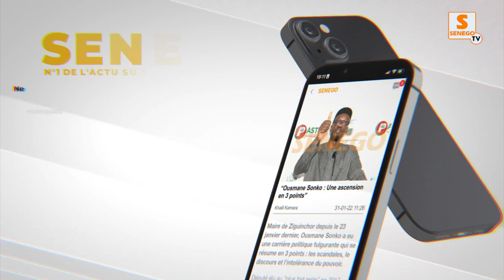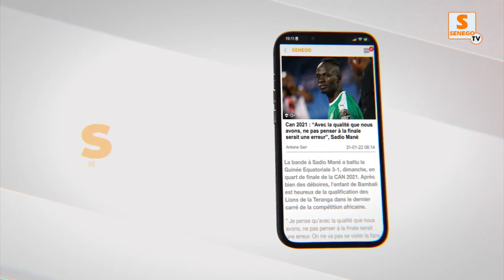Inondations-zone de captage, Philip Maguiléne, ect : Le ministre Issakha Diop assure les populations